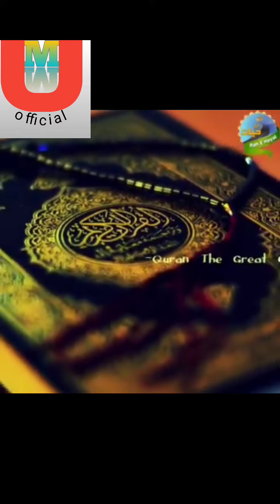Ek subhanallah ki kya qeemat h is video ko pura dekhain